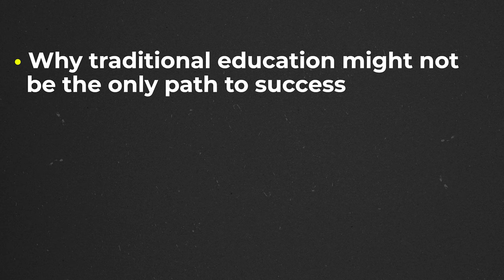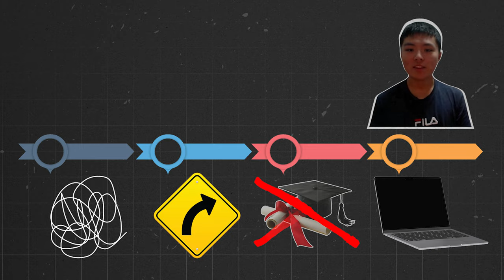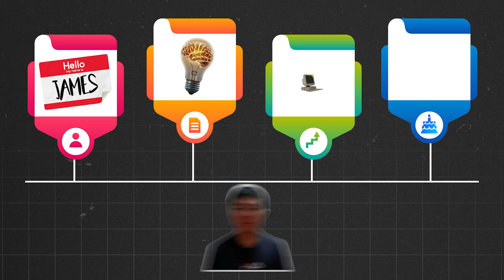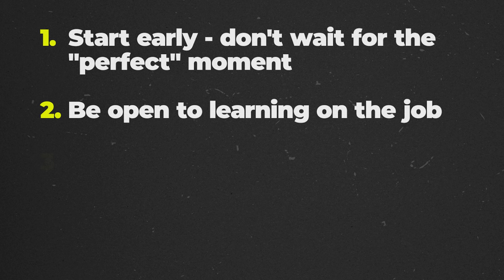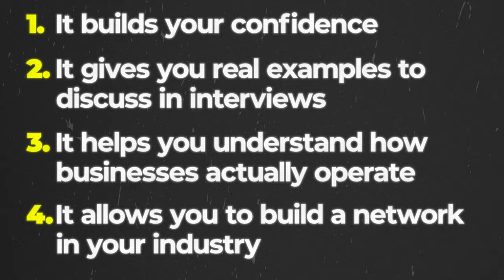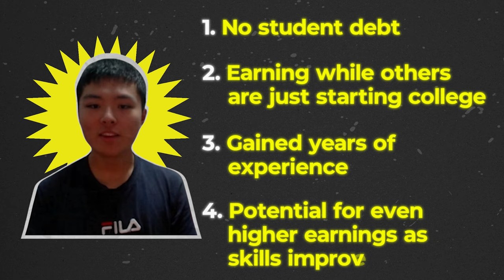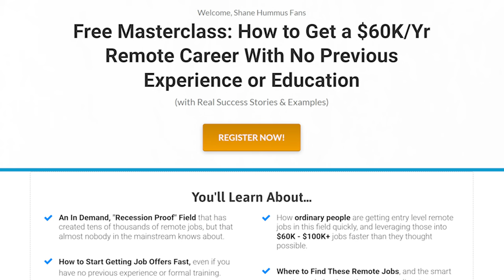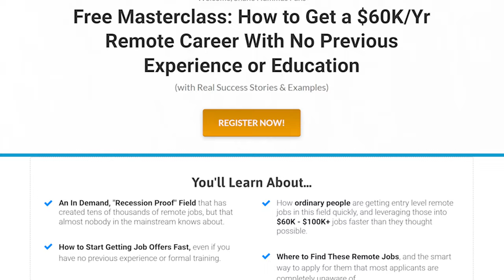16 Year Old Reveals His Secret To Landing A $50k Remote Job